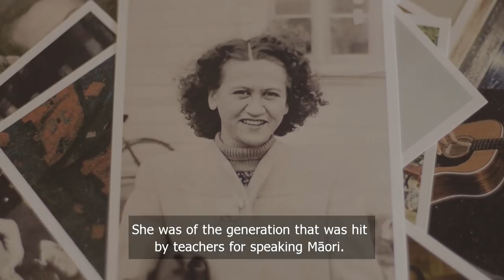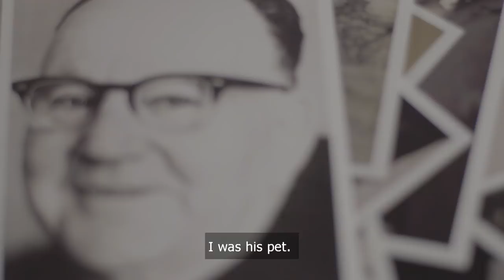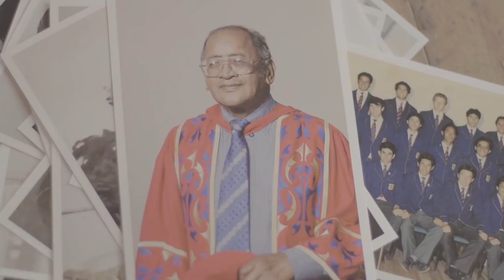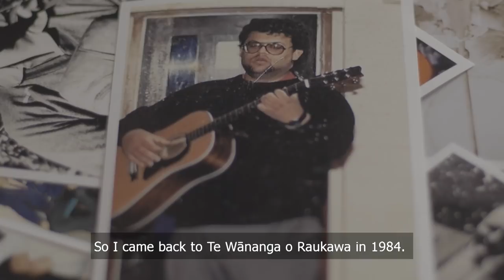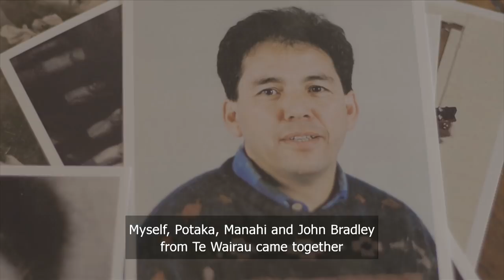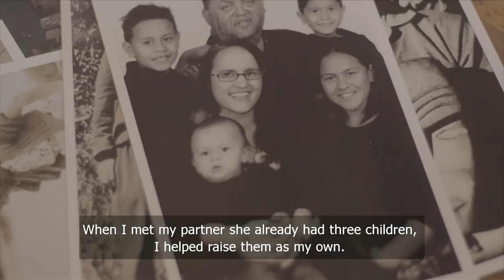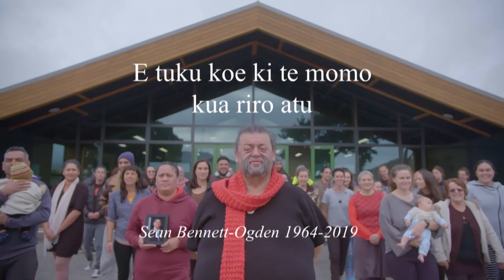WH2019 EP33 SEAN BENNETT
A person never stops learning, from the womb to the grave.

This episode is a dedication to Papa Sean who spent his time and effort sharing the Maori language to his many students across the country. Waka Huia was fortunate enough to catch some of his final moments here, before his departure.